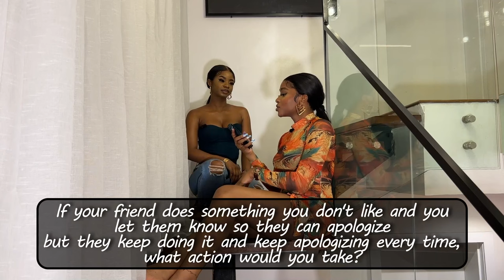Let’s talk Friendship: Things to know in your 20s with Priscilla Ojo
So much insight in this video

Love you!